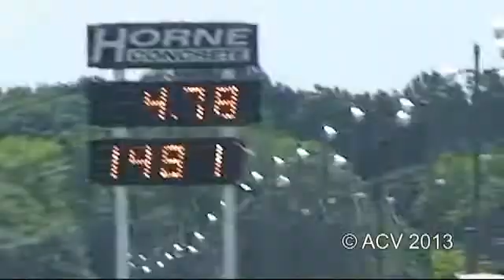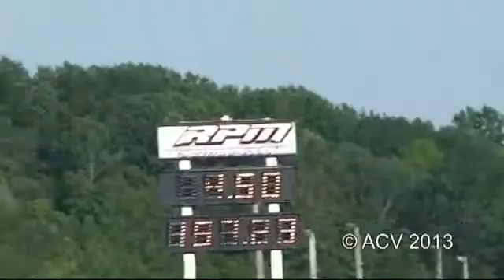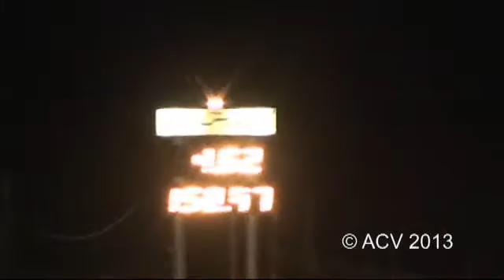CC JULY 6,2013 TS